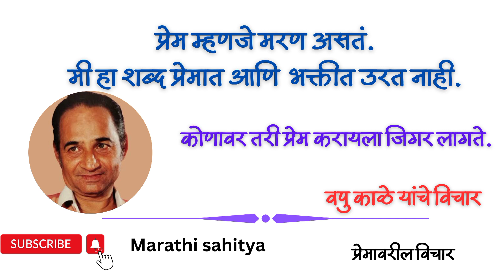प्रेम म्हणजे मरण | प्रेम कराय जिगर हवा | vapukale |वपुकाळे| वपुकाळे यांचे विचार|marathi love stories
प्रेम म्हणजे मरण | प्रेम कराय जिगर हवा | vapukale |वपुकाळे| वपुकाळे यांचे विचार |marathi lovestories

वपु काळे यांचे विचार
वपुर्झा वपु काळे
marathi books
va pu kale
va pu kale marathi kathakathan
va pu kale kathakathan
व पु काळे कथाकथन
व पु काळे यांचे कथाकथन
vapukale
audio book
va pu kale story
kathakathan
marathi storytelling
marathi sahitya
marathi story
marathi katha
va pu kale katha
marathi audiobook